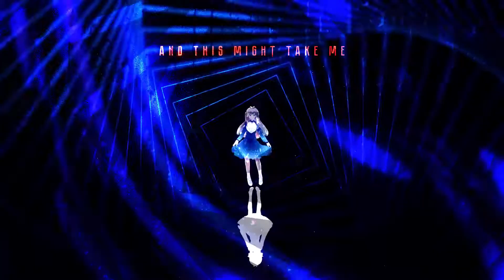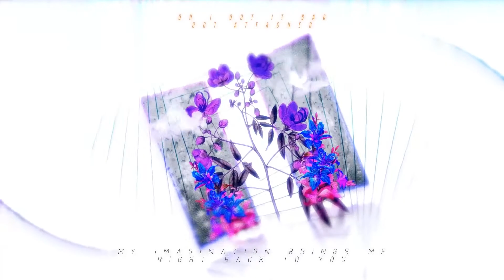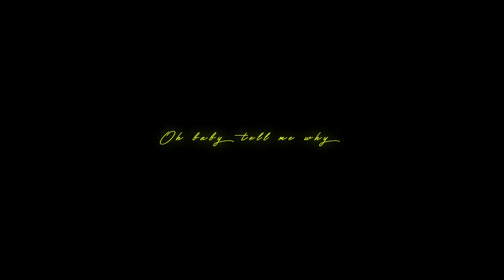【Eleanor Forte Lite】Why Does A Heartbreak【SynthesizerVカバー】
Eleanor Forkknight got her hearbroken. Damn

Original Song - KIRA
UST - Quacc, Hugwalk
Extra Harmonies - Anomachi
Tuning - Anomachi
Mixing - Anomachi